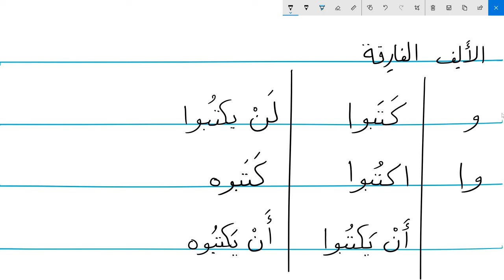(Arabo-livello base) - La Alef Differenziale - الألِف الفارِقة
Un'altro tipo di alef in arabo compare alla fine di alcune forme verbali, alcune di queste forme, che verranno studiate più avanti, terminano con la lettera waw "و" , in questo caso questa waw viene accompagnata da un'alef detta al'alef alfariqa, che non va letta. Indica che la lettera waw del verbo non è radicale.

Se vi è piaciuto il video vi invito a mettere mi piace e ad iscriversi sul canale